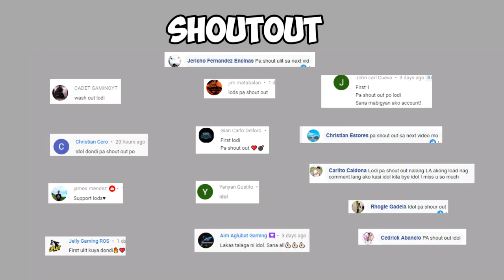PAPER WARRIOR gameplay ROS SEASON 15 #260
New ros update Season 15 na sa ros at isa sa pweding kunin dito ay ang paper warrior skins. Ginamit natin ang bagong skin na to pati na yung ros goldfish na wingbuddy skin. Disappointed rin ba kayo dahil wala pa ding improvements sa game at panay skin lang ang binibigay ng developers?

Artist Name: Jay Warren
Song Name: Locked Out
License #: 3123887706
Project Type: Personal Project